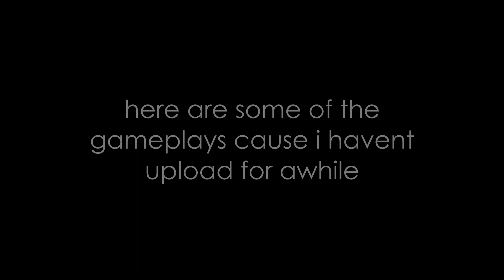yomi hustle gaming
song: repeater - goreshit (rlly good song)

gotta wishlist that on steam